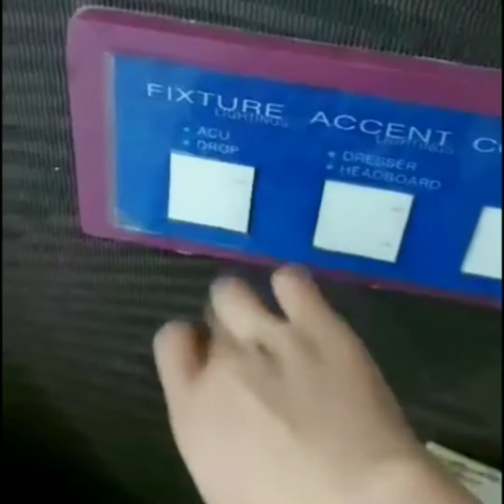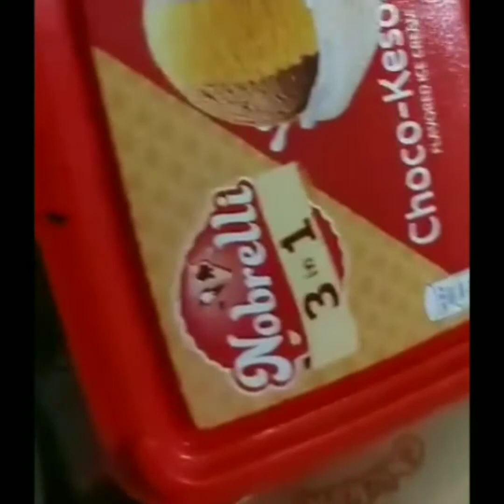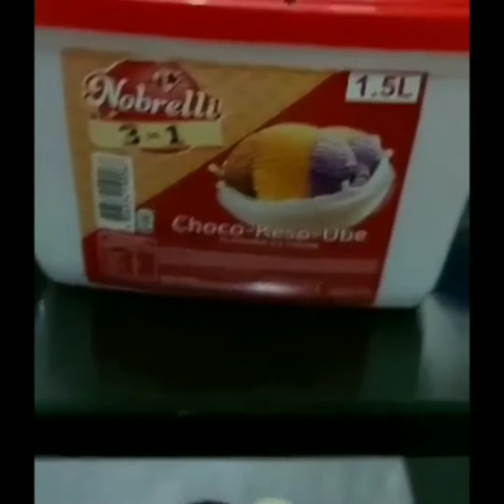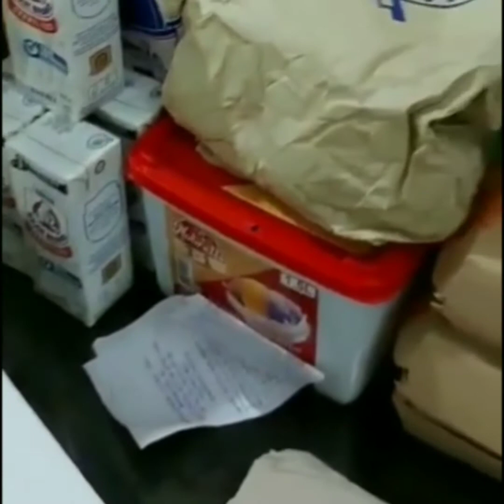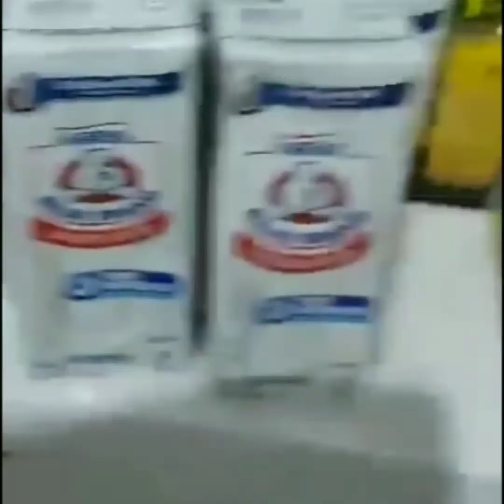OFW KABA NA PAUWI/PABAKASYON SA PINAS DAPAT MO MALAMAN DIN ITO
mga kapwa ko ofwdagdag ko rin kelangan din ang QR sa airport hahanapin na agad sainyo un,maaraming salamat sana makatulong,mag iingat po kyo lagi at God Bless po sa lahat